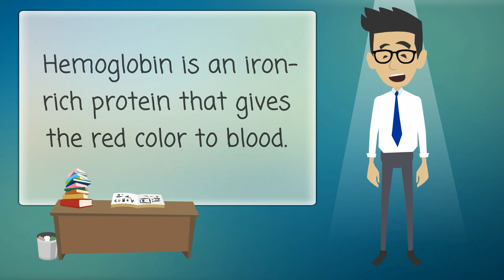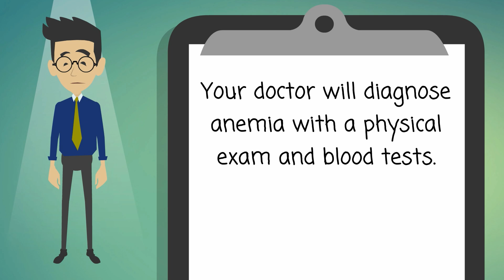Anemia - Causes, Symptoms, Treatments & More…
If you have anemia, your blood does not carry enough oxygen to the rest of your body. The most common cause of anemia is not having enough iron. Your body needs iron to make hemoglobin. Hemoglobin is an iron-rich protein that gives the red color to blood. It carries oxygen from the lungs to the rest of the body.
Anemia has three main causes: blood loss, lack of red blood cell production, and high rates of red blood cell destruction.
Conditions that may lead to anemia include
• Heavy periods
• Pregnancy
• Ulcers
• Colon polyps or colon cancer
• Inherited disorders
• A diet that does not have enough iron, folic acid or vitamin B12
• Blood disorders such as sickle cell anemia and thalassemia, or cancer
• Aplastic anemia, a condition that can be inherited or acquired
• G6PD deficiency, a metabolic disorder
Anemia can make you feel tired, cold, dizzy, and irritable. You may be short of breath or have a headache.
Your doctor will diagnose anemia with a physical exam and blood tests. Treatment depends on the kind of anemia you have.